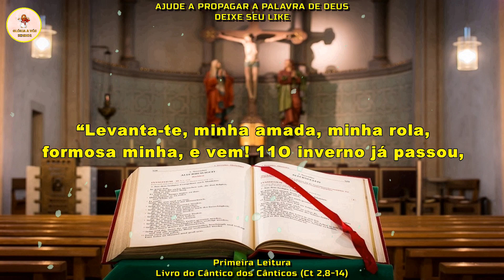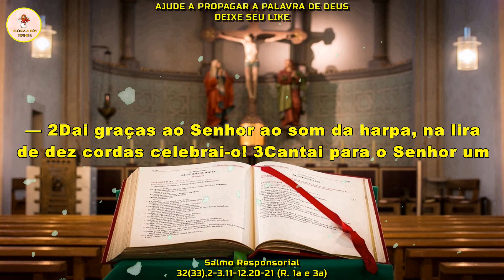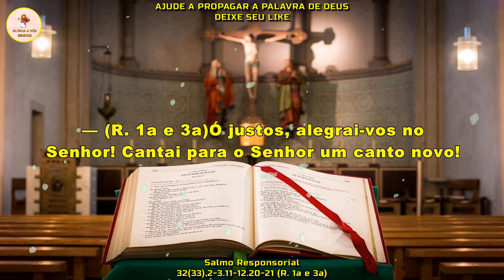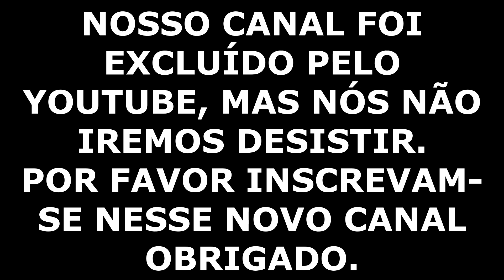Evangelho do dia 21/12/2022 - Liturgia Diária - Salmo do Dia 🙏🙏🙏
🙏 Deus abençoe 🙏

Evangelho do dia 21 de dezembro de 2022
CAPÍTULOS DESSE VÍDEO -
0:00 INTRO
0:21 PRIMEIRA LEITURA
1:31 SALMO RESPONSORIAL
2:37 EVANGELHO
Liturgia de hoje :
1ª Leitura -  Livro do Cântico dos Cânticos (Ct 2,8-14)
Salmo - 32(33),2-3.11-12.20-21 (R. 1a e 3a)
Evangelho - Lucas (Lc 1,39-45)
Muito OBRIGADO por acompanhar a liturgia diária conosco !